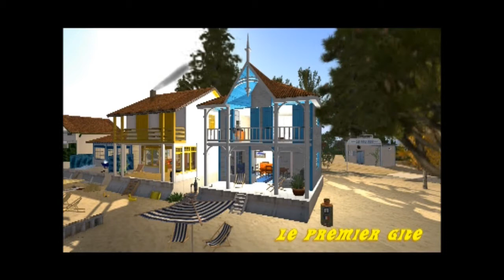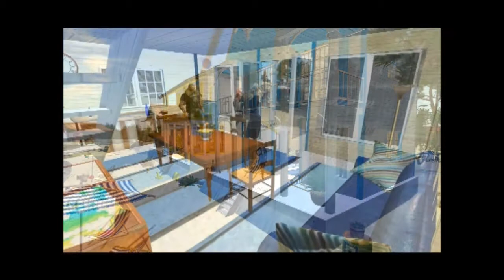Arcachon! Visiting houses - First Gite.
A French family is looking for somewhere to stay in Arcachon.
Watch how they get on, and learn French at the same time.
Go to the second gite video next.
If you would like to meet them 'for real', join Second Life and teleport to Arcachon!
If you would like to visit Arcachon 'for real' check out their tourist information site.  It is a fantastic place with the most amazing dune nearby!